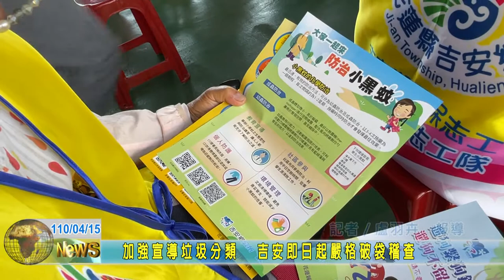20210415 05 加強宣導垃圾分類 吉安即日起嚴格破袋稽查